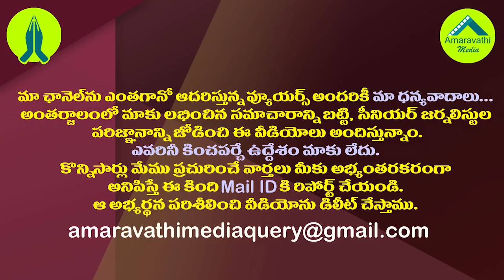పంచాయతీ పోరులో కొత్త ట్విస్ట్..ఇప్పుడిక ఏం జరగనుంది?|Supreme Court Registry Rejects AP Govt Petition